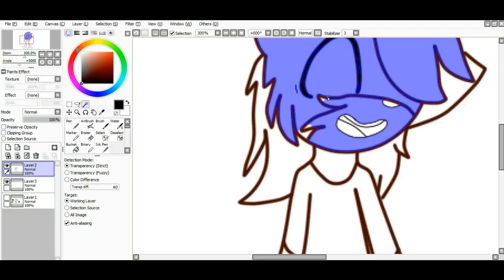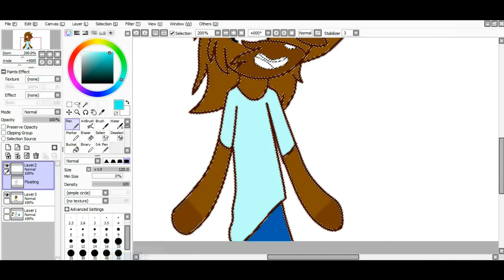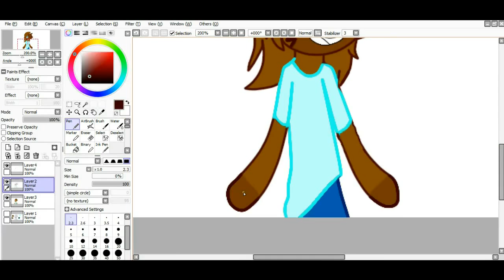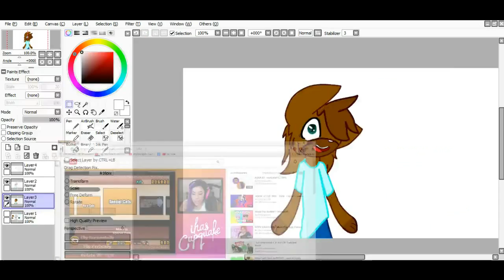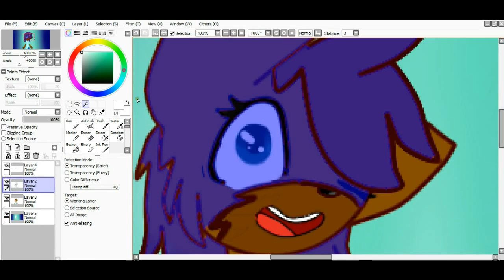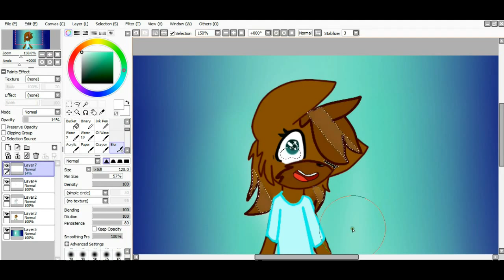FnafSpeedPaint: Stacy The Dog (Request)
Song: I need your love ( nightcore )
this is NOT my oc, this is one of my real life friend's oc.